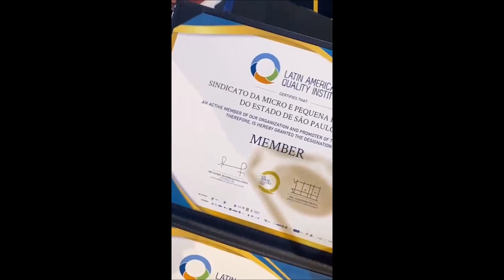Simpi recebe premio Internacional de qualidade global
Simpi recebe no Panamá o  Premio Internacional de qualidade em serviços
Em novembro, o SIMPI recebeu no Panamá o prêmio internacional de Qualidade Global, do Latin American Quality Institute, representado pelo advogado Marcos Tavares Leite
Essa premiação do SIMPI é em reconhecimento empresarial concedido às organizações líderes latino americanas, e a qualidade dos serviços efetuados  para os integrantes da categoria empresarial. Esse prêmio representa a importância do SIMPI como representante dos Micro e Pequenos empresários em todo o Brasil.
O SIMPI Rondônia se sente honrado em ser representado na premiação e parabeniza  todos os s SIMPI estaduais  pelo trabalho.